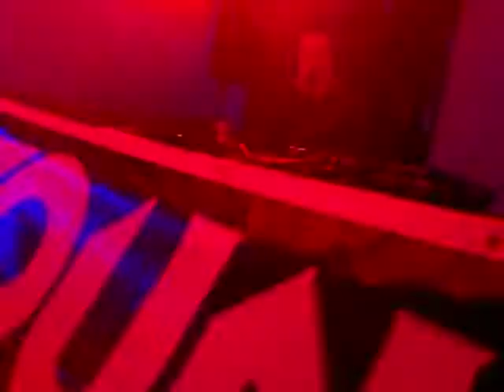spazio a4 santhià 8